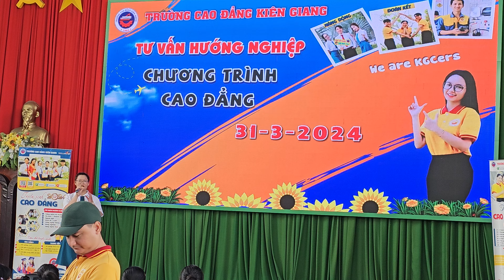Bóng mây qua thềm phiên bản sinh viên